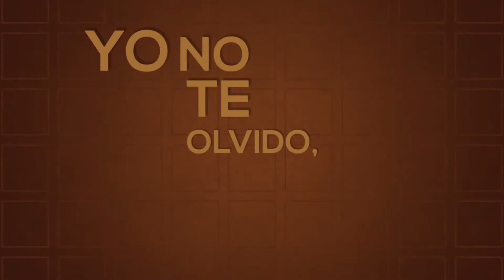Te has muerto y me has matado un poco -Altar día de muertos